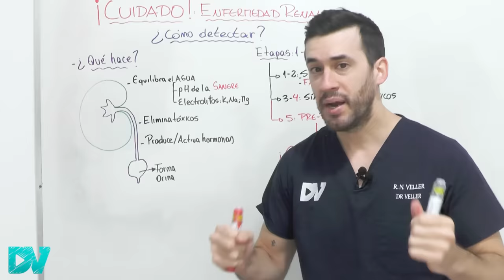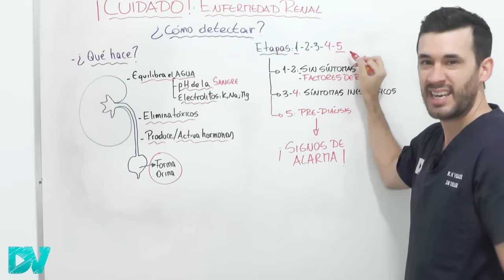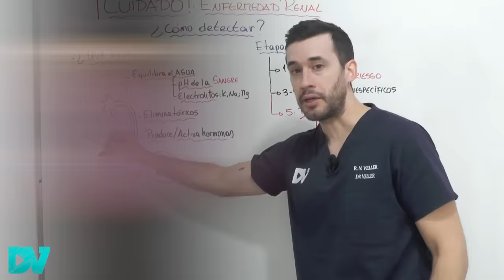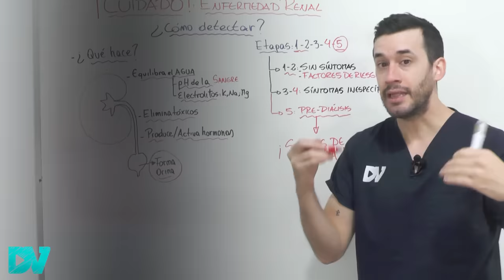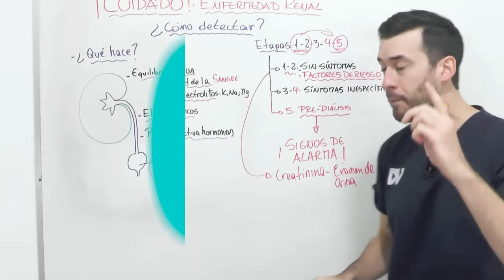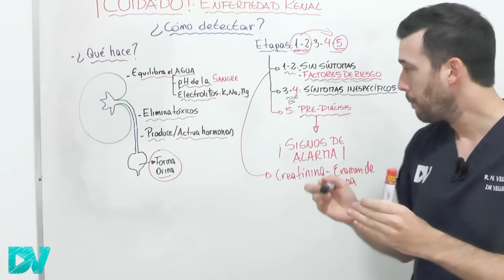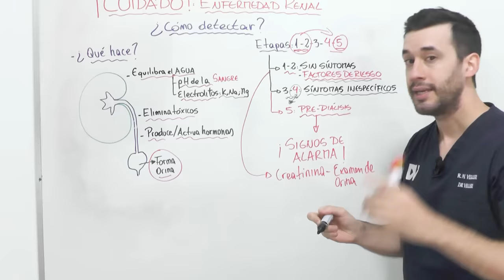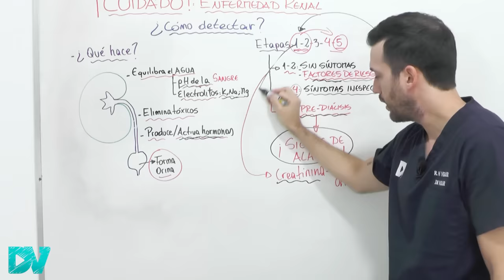¡PELIGRO! ESTOS SÍNTOMAS de ALARMA te avisan QUE TU RIÑÓN te está INTOXICANDO| INSUFICIENCIA RENAL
¡CUIDADO! Estos síntomas peligrosos pueden ser por INSUFICIENCIA RENAL.

Los signos y síntomas más frecuentes de problemas en los riñones son: retención de líquidos, hinchazón (edema) de pies, manos, rostro y párpados hinchados, cansancio extremo, orinar muy frecuente de noche, espuma en la orina.

 Las personas con problemas renales pueden tener orina de color oscuro, sangre en la orina, anemia, defensas bajas o alteraciones en la inmunidad, pérdida de memoria, y dificultad para concentrarse.

La insuficiencia renal tiene 5 etapas, siendo la quinta la más grave o etapa de insuficiencia renal avanzada en donde hace hemodiálisis.

Signos de alarma de falla renal que pueden requerir diálisis son: náuseas, vómitos, pérdida de peso (adelgazamiento extremo), picazón en todo el cuerpo, problemas cardíacos, falta de aire por edema de pulmón.

El riñón sirve para regular el pH de la sangre, o los electrolitos como el potasio, magnesio, sodio, calcio, fosforo. Por eso cuando el riñón no funciona puede haber calambres, hormigueos y entumecimientos de manos y pies, piernas inquietas, problemas de corazón.

Cuando el riñón no funciona bien la sangre puede quedar acida (acidez en la sangre), el potasio puede estar muy alto, y esto puede ser muy grave y provocar la muerte por ataque cardíaco.

 En algunas personas, el primer síntoma de insuficiencia renal es orinar mucho de noche. Las causas más frecuentes de insuficiencia renal son la diabetes, la hipertensión, glomerulonefritis, riñones con muchos quistes, y otras enfermedades como las pierdas en los riñones, infecciones urinarias de repetición.

Los medicamentos que causan problemas en los riñones son muchos, incluyendo los antiinflamatorios (AINE) como el ibuprofeno o el diclofenac.

Una forma de detectar de manera precoz el daño renal es con la creatinina en sangre, es una sustancia que está alterada cuando el riñón no funciona bien.

La mejor forma de cuidar el riñón es manteniendo hábitos saludables, tomando más de 2L de agua por día, consumir alimentos y frutas antioxidantes y antiinflamatorias, y sobre todo, detectar precozmente el daño renal si tienes factores de riesgo.

En algunos casos la insuficiencia renal tiene cura y tratamiento.

Contenido del video:
00:00 ¡Señales de enfermedad en los riñones!
01:11 Para que sirve el riñón (función de los riñones)
02:38 Etapas de la insuficiencia renal: ¿cuándo es grave?
03:53 Detectar precozmente insuficiencia renal
05:03 Principales causas de enfermedad en los riñones
05:48 Cuánta agua hay que tomar por día
06:25 La creatinina se eleva en el daño renal
07:30 Primeros síntomas de insuficiencia renal
07:46 Orina de color diferente (sangre en la orina)
08:20 Por qué hay espuma en la orina
08:38 Orinar con más frecuencia: ¡puede ser el riñón!
09:12 Fatiga, cansancio extremo y defensas bajas
10:22 Pies, manos y rostro hinchado (retención de líquidos)
11:27 Hormigueos y entumecimiento de manos y pies
12:33 ¡Señales graves que tu riñón te está intoxicando!
13:23 Signos de alarma de insuficiencia renal avanzada
13:34 Los mejores alimentos para cuidar del riñón

UpToDate.
Soy médico con subespecialidad en nefrología con años de experiencia en enfermedades renales.